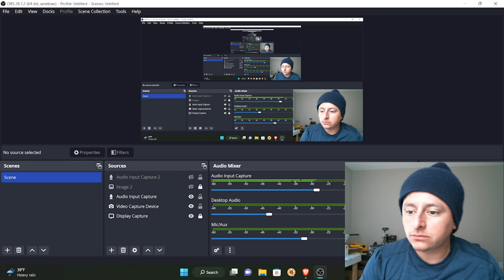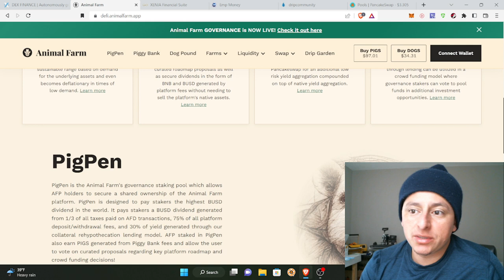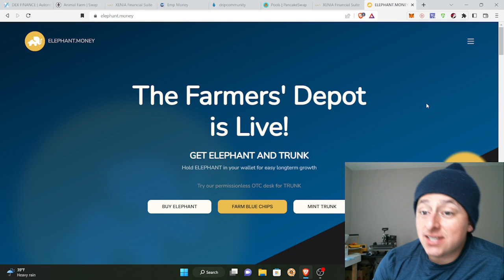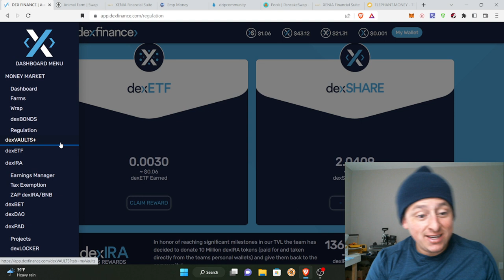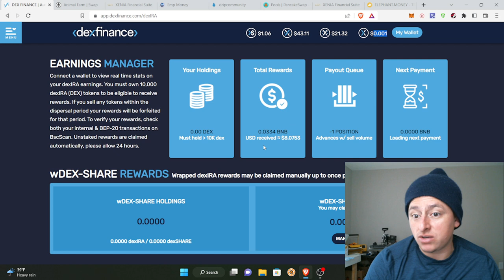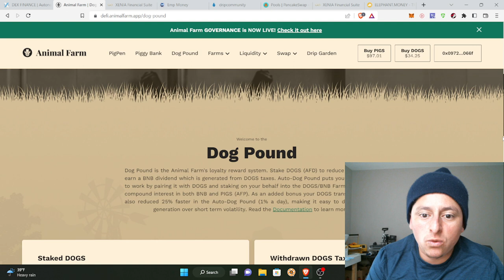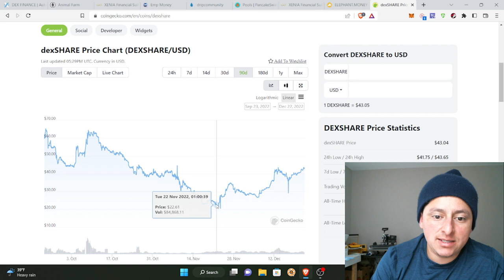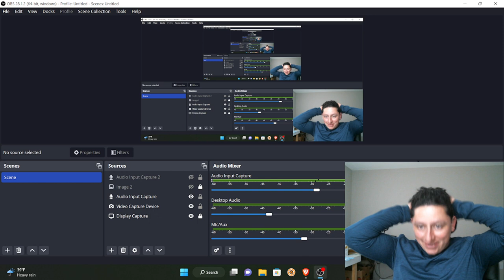Estoy acumulando este token por que a rebotado!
participa en los airdrops y sorteos de drip:
drip.community/faucet?buddy=0x0972c78bB09A1bDF3c21b7d1AF184FF0361b066f

drip buddy: 0x0972c78bB09A1bDF3c21b7d1AF184FF0361b066f

partner: 0x9606e509678EAA48deBb86a91010E4011824c1B1